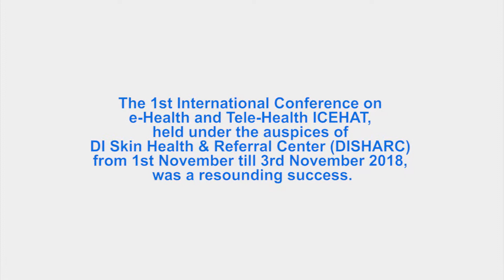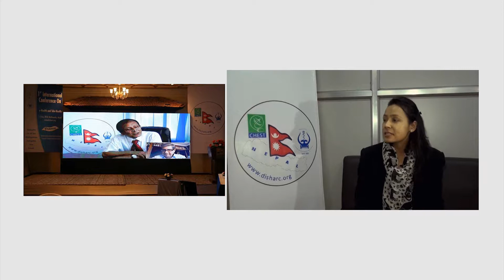ICEHAT Reveiw Interview with Dr. Shristi Shrestha